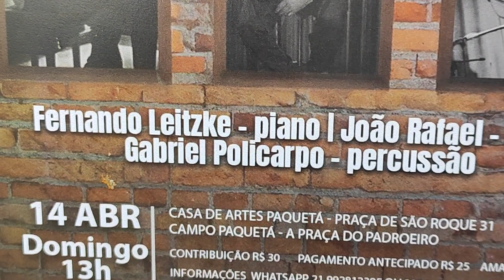Ensaio na paisagem - Casa de Artes - Fernando Leitzke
Chovendo na Roseira - Tom Jobim

Fernando Leitzke, piano; João Rafael, baixo; Gabriel Policarpo, percussão

Show na Casa de Artes Paquetá - 14 de abril 2024